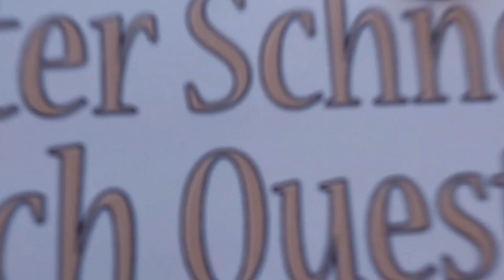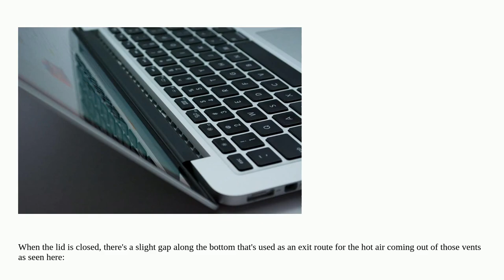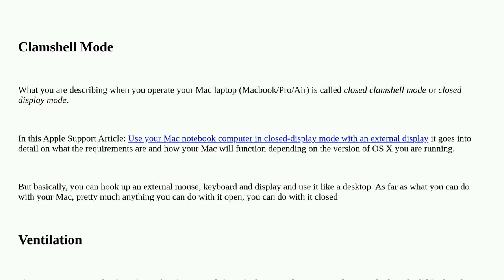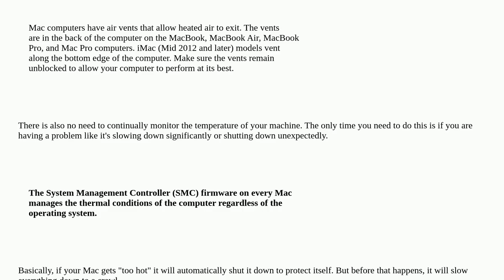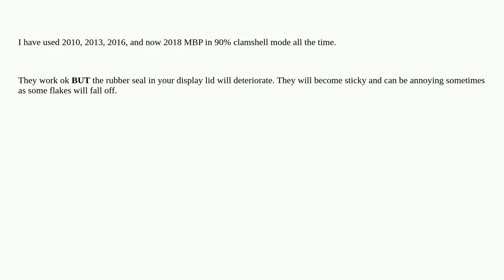Apple: Is there a problem with closing the lid of a MacBook Pro when using an external monitor?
Is there a problem with closing the lid of a MacBook Pro when using an external monitor?

A special thanks goes out to the community

  macos display macbook-pro